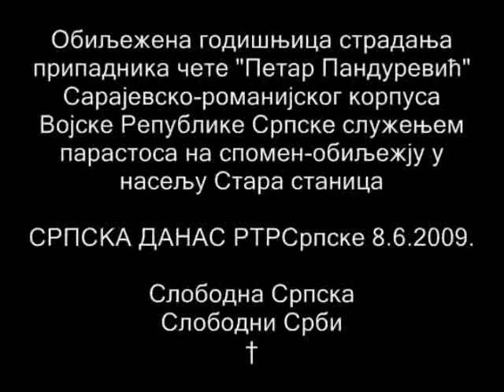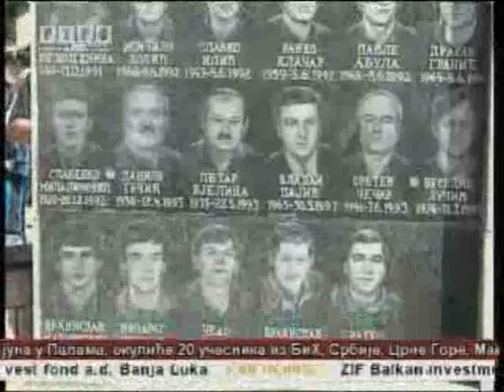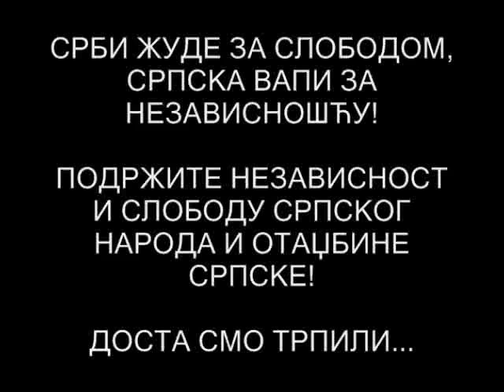Napad Federacijskih muslimana na Trebevic - Parastos srpskim braniocima 8.4.2009. †